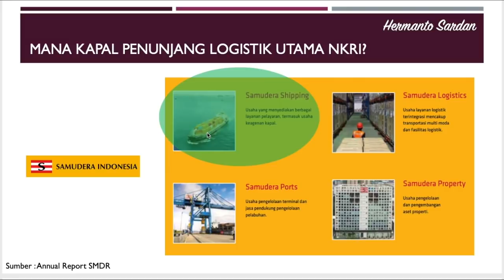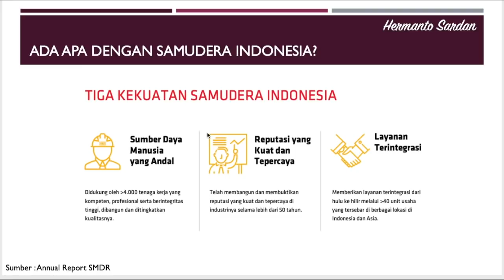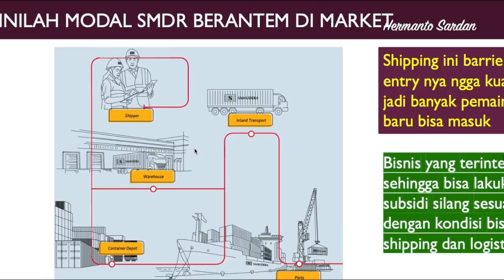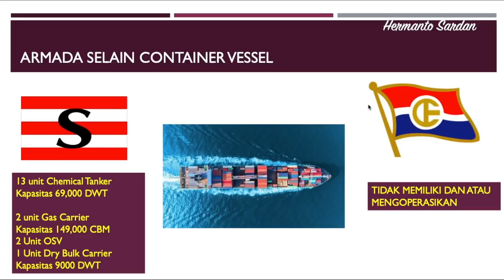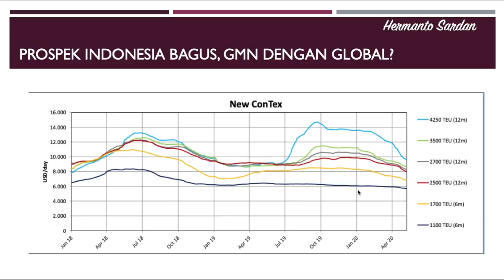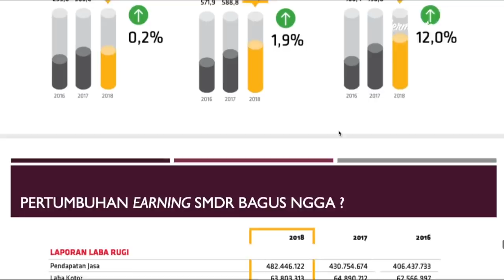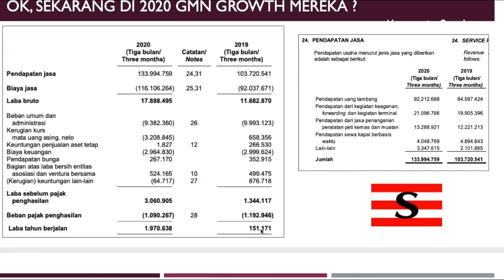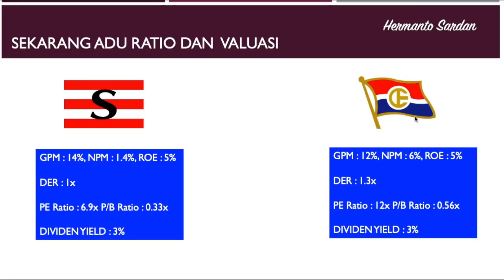SAHAM KAPAL INI DIUNTUNGKAN SOCIAL DISTANCE, Apakah akan naik tinggi lagi ?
SAHAM SEKTOR PERKAPALAN khususnya kapal container diuntungkan oleh kondisi social distance, dimana lalu lintas pengiriman barang di seluruh Indonesia mengalami kenaikan yang lebih tinggi dibanding tahun2 sebelumnya. Di Video ini akan dijelaskan secara detail, emiten apa saja itu, dan mana yang layak untuk dibeli yang mempunyai potensi naik lebih tinggi lagi

Temukan insight2 menarik di channel  @Hermanto Sardan

Jika ada pertanyaan, langsung saja ketik di komentar, semua pasti akan saya balas
Banyak sekali materi2 analisa saham, tips trik, insight, strategi, inspirasi dll dalam channel ini, silakan langsung kunjungi daftar videonya